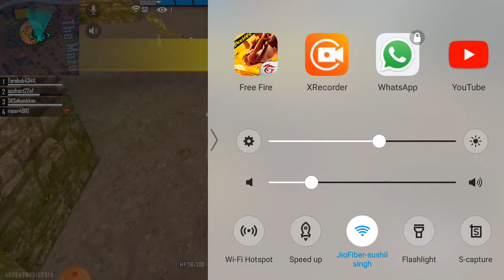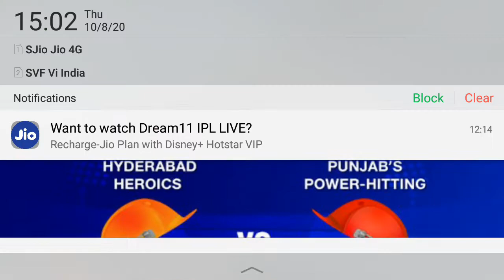I got Hayoto character